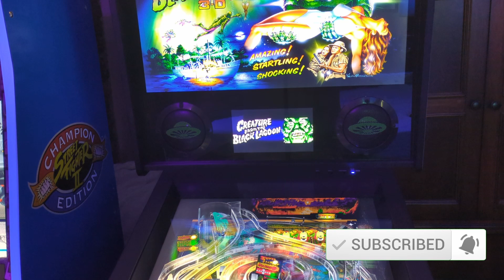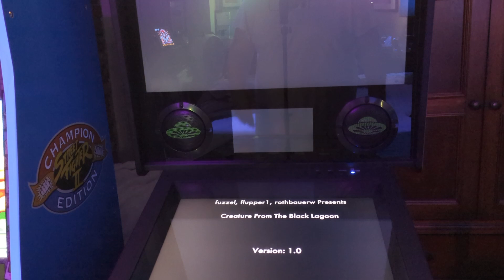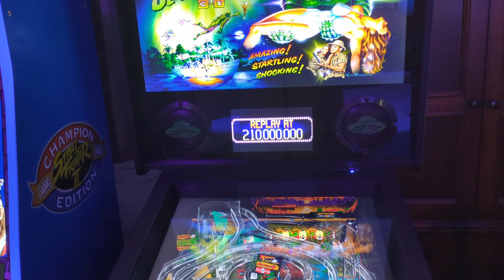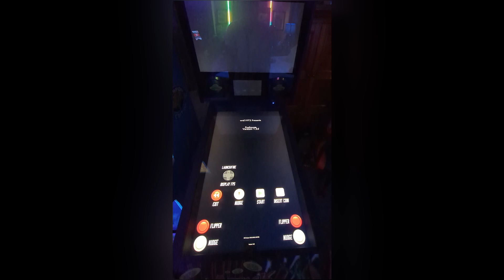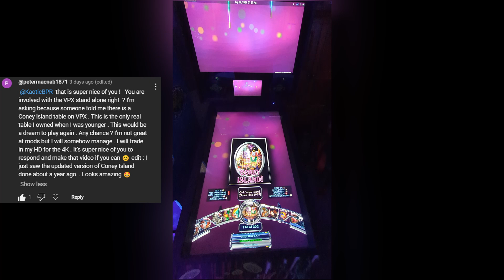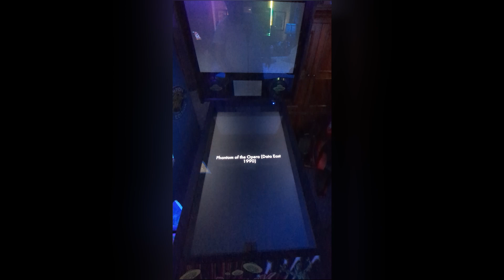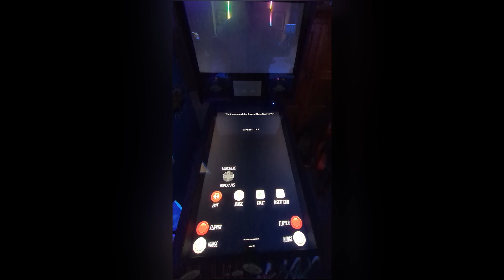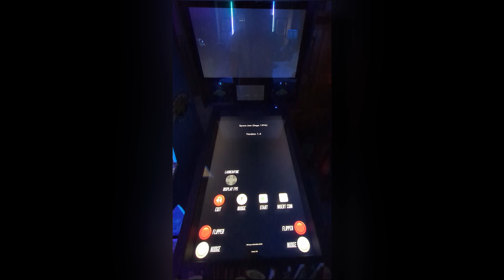Q&A for VPX Standalone on the Legends 4KP update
Answering some questions from the community on the VPX Standalone program coming to the AtGames Legends 4KP. @raydelatorre9532 @petermacnab1871 as well as showing off tables highly requested by the community to see played.